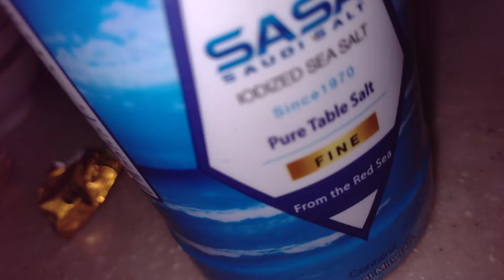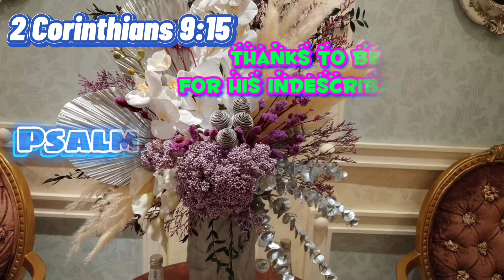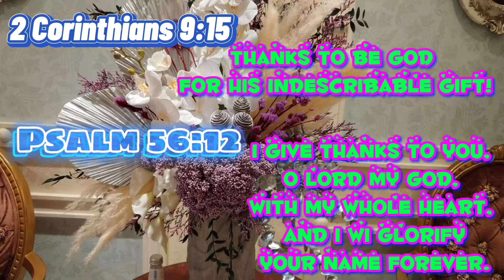Scrambled Egg with Zucchini in just 10mins U have a healthy and yummy breakfast